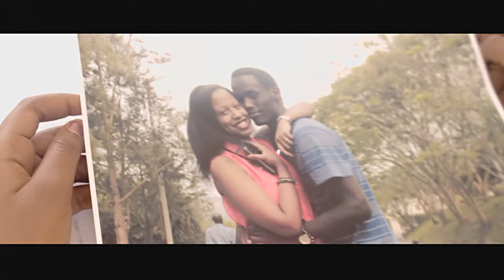Darkecy - In The Summertime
Music video for In The Summertime performed by Darkecy.